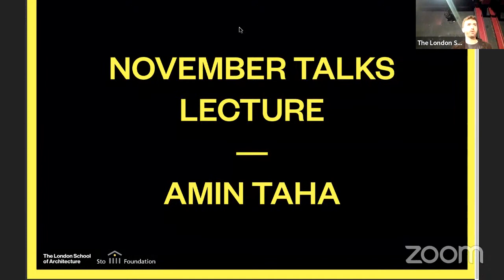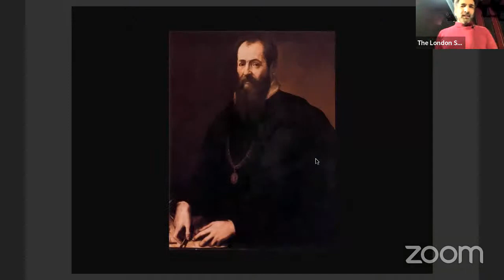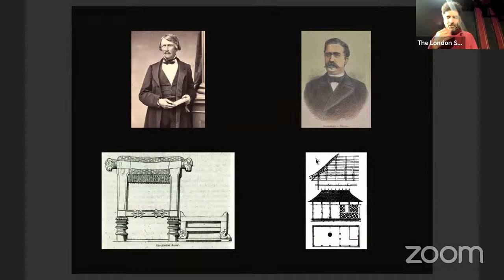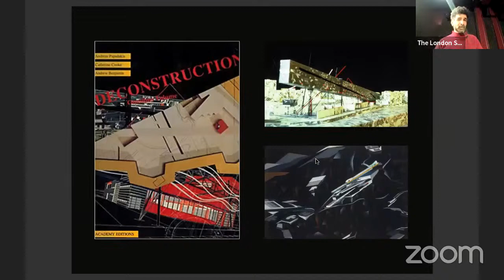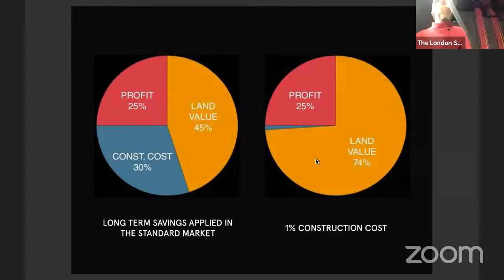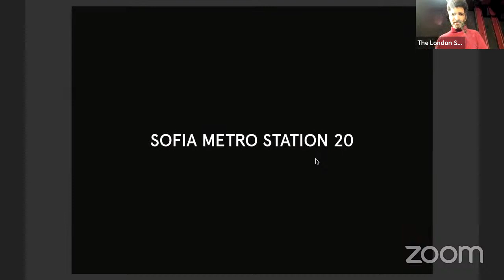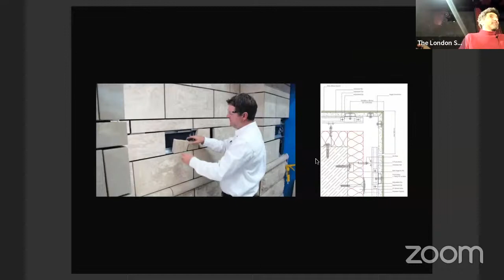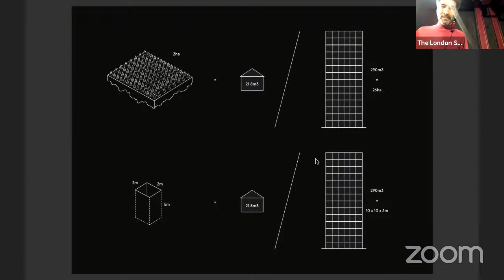November Talks | London | Amin Taha